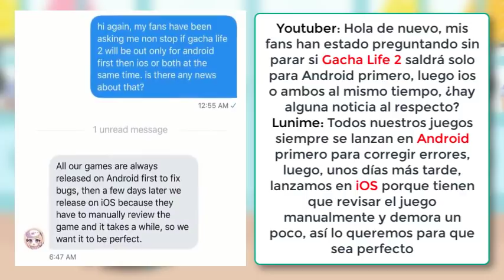¿DONDE SALDRÁ PRIMERO GACHA LIFE 2? - Nueva información: Android, iOS - GACHA LIFE 2